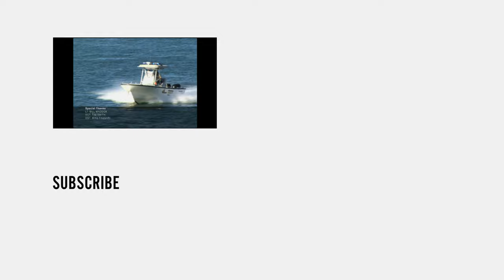Party Heat: Lake Havasu | Episode 1 | Watch the Full Episode | truTV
Spring Breakers flock to Lake Havasu on the AZ-CA border for the biggest floating party on earth. Cops are pushed to the limit as hundreds of boats tie together and co-eds party non-stop in the hot sun!